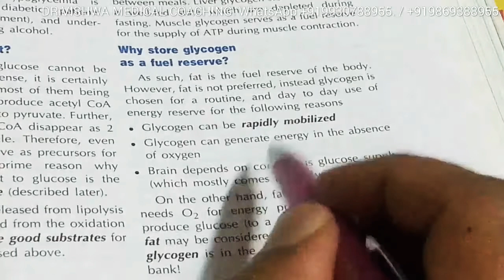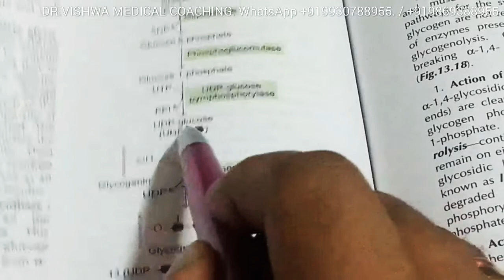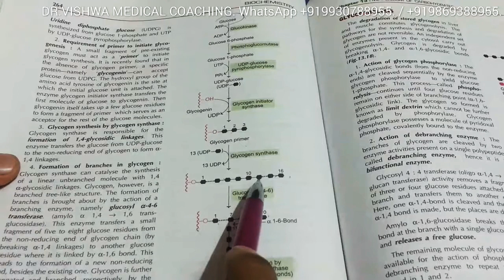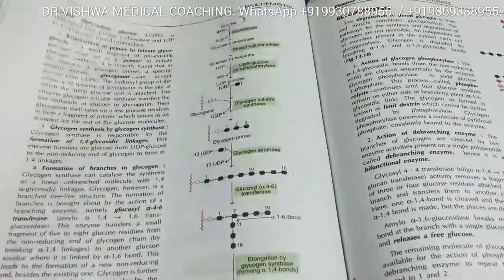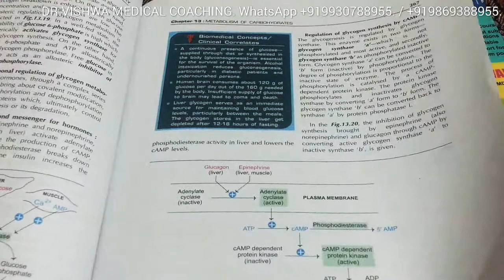Glycogen metabolism BIOCHEMISTRY FROM SATYANA by DR.VISHWA MEDICAL COACHING